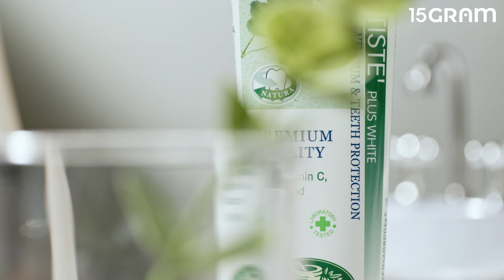덴티스테 / 플러스 화이트 나이트타임 치약 100g / 컨셉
아침마다 텁텁한 입 안 때문에 스트레스라면 자기 전 덴티스테를 사용해보세요!
자연유래 성분과 최적의 원료배합으로
수면 중 발생하는 구취의 원인을 효과적으로 감소해줘요💚